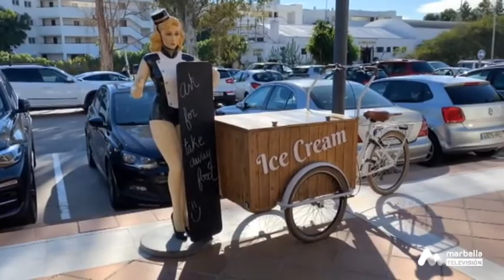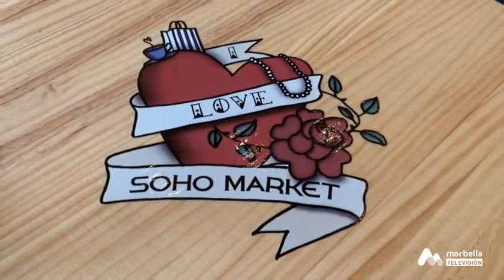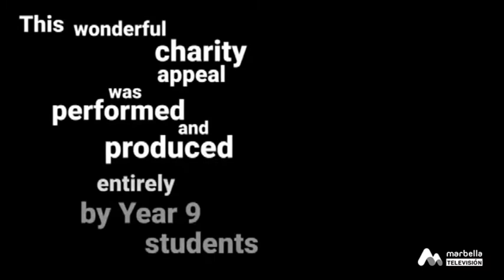MN288 MARBELLA NOW Wednesday 16th December 2020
SohoMarket is a must, take a look round with me...

Also thanks to Linea directa for supporting our community with special policies and prices for expats and to the Linea Directa Road Traffic Safety Foundation for supporting our zerohero challenge - Thanks to Costa Women for their support in spreading the word !!